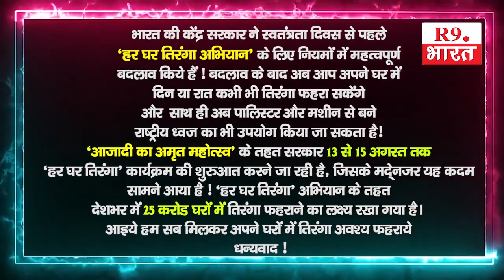ज्योति श्रीवास्तवमुखिया ग्राम पंचायत राज सेनवरिया...@happy15august